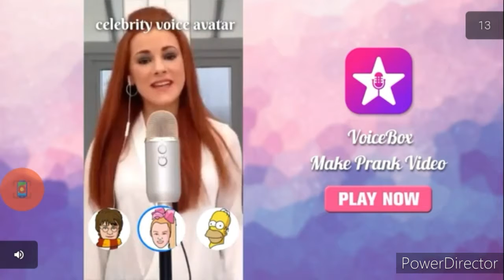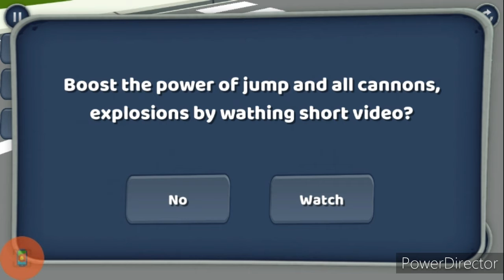I see my house from here|ragdoll ragdoll throw #3